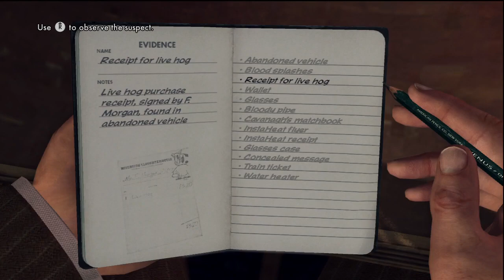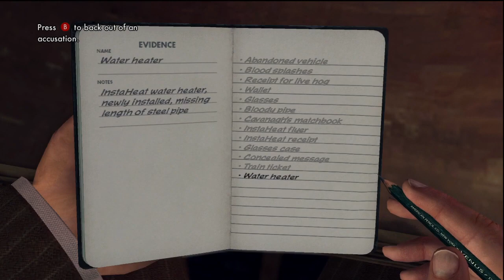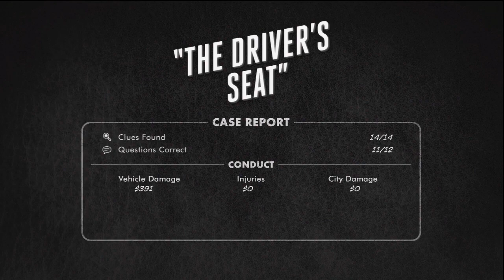L.A Noire - Campaign Walkthrough Episode #3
Ollie takes us through episode 3 of his L.A Noire Detective Experience. Episode 4 coming soon!

L.A Noire - Campaign Walkthrough Episode #2